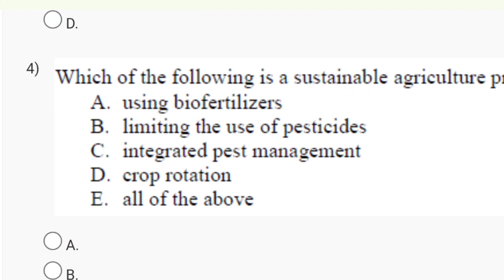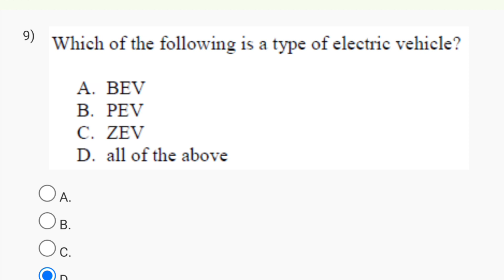Education for Sustainable Development Week 6 Quiz Assignment Solution | NPTEL 2024